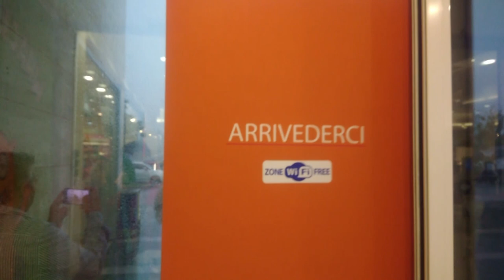Maltempo Ascoli Piceno: acquazzone . 22/08/2019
acquazzone ad Ascoli Piceno. 22/08/2019